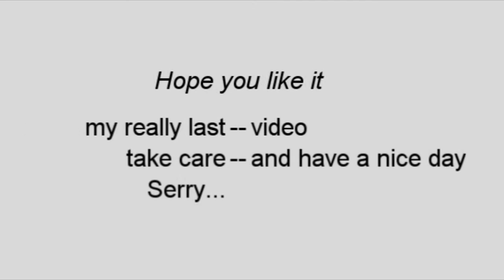Serry-last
I have 5 editor's but...Some have buged Vegas
or haven't got time for made this...
This is my probably best stunt's what i do in last year.(not much because my HDD was crashed)
Stunts are horrible,used,old,shit,but i like them...and no it's not used cheats or slow it down.
I really thanks numero,madness,N1tr4m and some others who start's with me and was my best friend's
I'm not editor so this is shit i know...
This songs are my favorit so i used it:
Just one second-Apex
SOM-Flashpoint

Hope u like it and thx for you all of my friends...Take care :) Serry